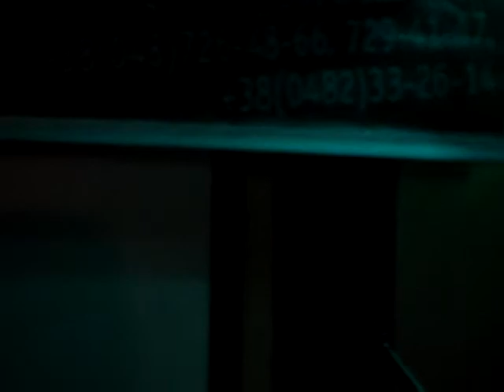Оля и Монстр - 9-30 (30.03.2007 Одесса, "Победа")